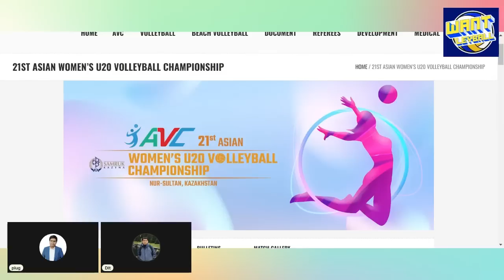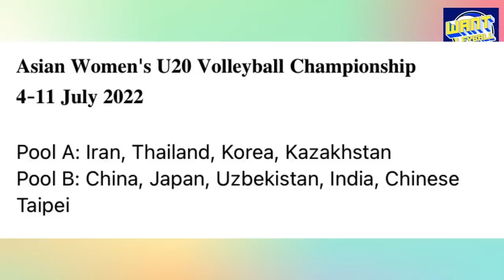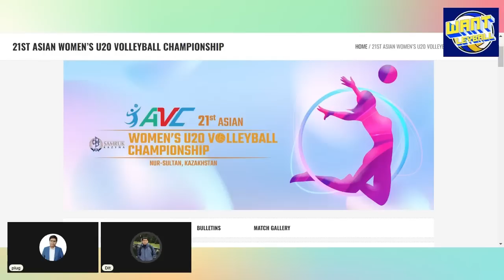ร่วมเชียร์ทีมชาติไทยU20 ในวอลเลย์บอลหญิงอายุไม่เกิน 20 ชิงเเชมป์เอเชีย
- เกิดอะไรขึ้นบ้างที่ นครปฐม
- ทีมสาวไทย เตรียมไป คาซัคสถาน
-อัปเดตข่าวต่างๆ